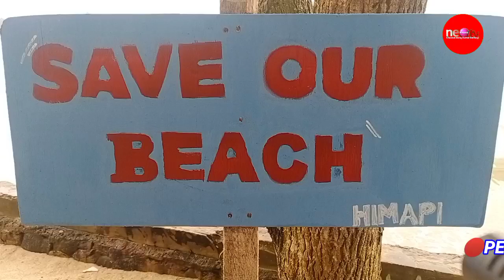GUNAKAN JARING NELAYAN PENCARIAN GADIS KECIL YANG HILANG DI PANTAI LAGUNDI CARITA Eps 02